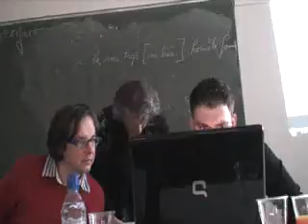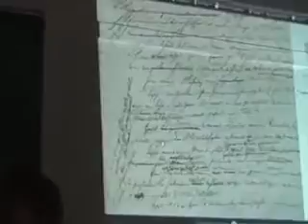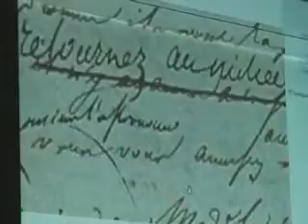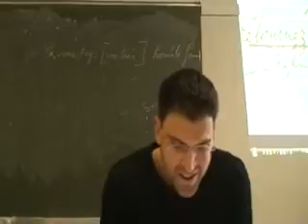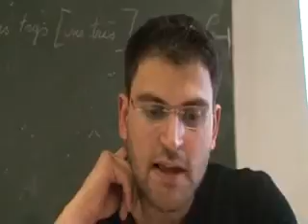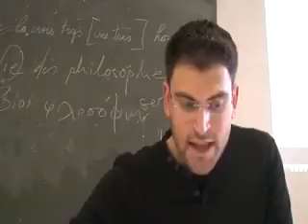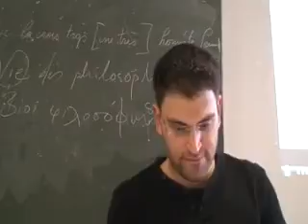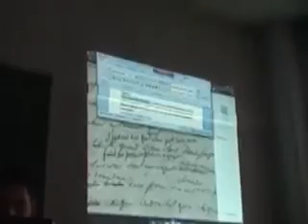2.SEMINAIRE SCHERER.FOURIER.COSSON.PICHARD.IRODOTOU.wmv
2/ SEMINAIRE RENE SCHERER DE PHILOSOPHIE A PARIS 8 LE 3 MAI 2017 / VIE ET VIES / CHARLES FOURIER / MANUSCRITS DU REVEIL D EPEMENIDE PAR STEPHANE COSSON ET ANNE PICHARD / PALEOGRAPHES / CONSTANTIN.

3/ SEMINAIRE SCHERER DE PHILOSOPHIE A PARIS 8 VINCENNES A ST DENIS / LE 3 MAI 2017/ VIE ET VIES / CHARLES FOURIER / MANUSCRIT DU REVEIL D EPIMENIDE / PAR LES PALEOGRAPHES STEPHANE COSSON ET.

1/ SEMINAIRE DE RENE SCHERER DE PHILO APARIS 8 LE 3 MAI2017/ VIE ET VIES / CHARLES FOURIER / MANUSCRITS / LE REVEIL D EPIMENIDE /PALEOGRAPHES / STEPHANE COSSON ET ANNE PICHARD / CONSTANTIN.